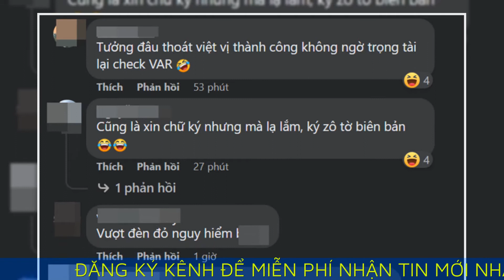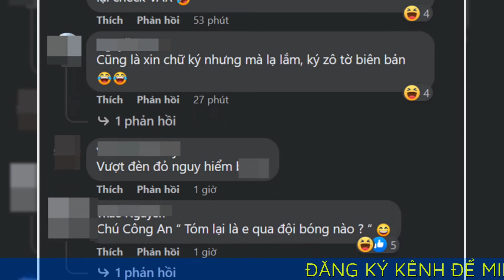Thực hư vụ cầu thủ Quang Hải bị cảnh sát giao thông 'tuýt còi' do vượt đèn đỏ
Cộng đồng mạng mới đây không ngừng bàn tán xôn xao việc cầu thủ Quang Hải bị CSGT "hỏi thăm" vì vượt đèn đỏ, tuy nhiên sự thật nguyên nhân lại không phải vậy.

Mới đây, mạng xã hội lan truyền với tốc độ chóng mặt hình ảnh cầu thủ nổi tiếng của Việt Nam - Quang Hải bị cảnh sát giao thông "thăm hỏi" vì lỗi vượt đèn đỏ.  Cụ thể, sự việc được cho là xảy ra ở ngã tư Bạch Mai - Đại Cồ Việt. Trong đoan clip là hình ảnh nam cầu thủ sinh năm 1997 đang làm việc với cảnh sát giao thông.

Thông tin sự việc trên khiến cộng đồng mạng được dịp xôn xao bàn tán. Nhiều người hài hước bình luận rằng dù là cầu thủ bóng đá, ca sĩ hay bất kể là ai đi chăng nữa nếu phạm luật thì cũng phải nhận hình phạt thôi.

"Không đội mũ thì chỉ ảnh hưởng 1 mình. Vượt đèn đỏ vạ lây cả người khác. Lỗi thì phạt là đúng rồi",

"Cũng là xin chữ ký nhưng mà lạ lắm, ký zô tờ biên bản",

"Là ai thì phạm luật thì vẫn bị xử như nhau thôi chứ sao",...

Tuy nhiên, cách đây ít phút thông tin với Zing.vn, đại diện Phòng Phòng CSGT Công an Hà Nội phủ nhận thông tin trên mạng xã hội cho rằng Quang Hải điều khiển ôtô vượt đèn đỏ, nên mới bị CSGT dừng xe.

Theo vị đại diện Phòng CSGT cho biết thông tin ban đầu từ Đội CSGT số 4, ôtô của cầu thủ Quang Hải xảy ra va chạm giao thông với một phương tiện khác khi đang lưu thông trên phố Bạch Mai.

Quang Hải sinh năm 1997, là chủ nhân danh hiệu Quả bóng vàng Việt Nam 2018, Quả bóng bạc năm 2019 và Quả bóng đồng năm 2017. Còn ở giải thưởng năm 2021, cầu thủ này đạt danh hiệu Quả bóng bạc.

Được biết, Quang Hải đã âm thầm trở về Việt Nam từ châu Âu. Trong ngày 20/6/2022, anh bị bắt gặp khi xuất hiện tại đường phố Hà Nội. Hiện tương lai của tiền vệ Quang Hải vẫn đang bị đặt dấu hỏi lớn. Nhiều nguồn tin cho hay cầu thủ 25 tuổi đã đạt thỏa thuận gia nhập 1 đội bóng tại Ligue 2 và sẽ sớm chính thức kí hợp đồng trong thời gian tới.